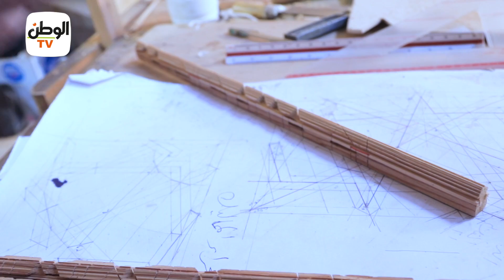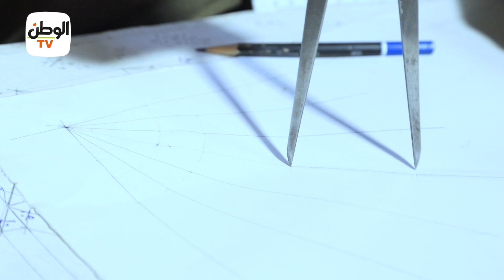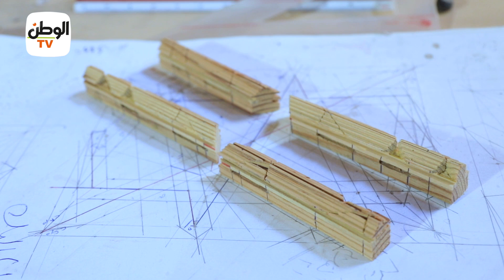حكاية «الأسطى حسن» صانع هدية الأمير تشارلز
تقرير : دعاء عرابي - محمد علي حسن